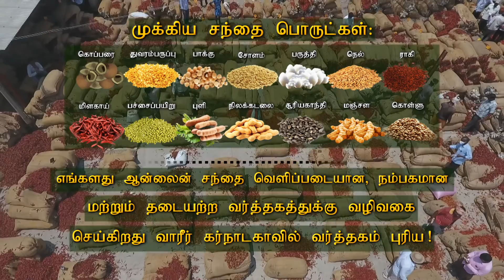Karnatakas Online Markets for Agricultural Produce- Tamil Video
Karnataka Agri- Markets are accessible online, this is a small video for traders showing the features available in our Regulated Markets. Karnataka welcomes traders to participate in its Unified E markets.